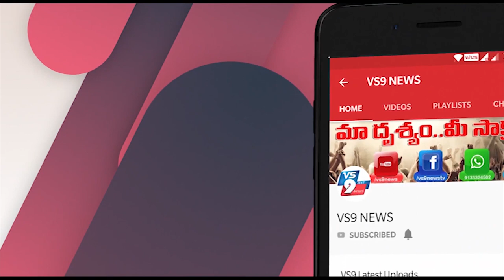ఉప్పాడలో సముద్రం అల్లకల్లోలం ||VS9NEWS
Watch:
ఉప్పాడలో సముద్రం అల్లకల్లోలం..
తూర్పుగోదావరి జిల్లా
ఉప్పాడలో సముద్రం ఉధృతంగా ముందుకు రావడంతో పిఠాపురం శాసనసభ్యులు పెండెం దొరబాబు సముద్ర ప్రాంతంలో నివాసం ఉంటున్న మత్స్యకార కుటుంబాలను పరామర్శించారు. ఆ ప్రాంత ప్రజలందరికీ ఇళ్ళ స్థలాలు మంజూరు చేయాలని MROని ఆదేశించారు.